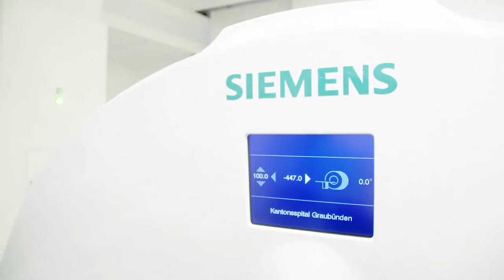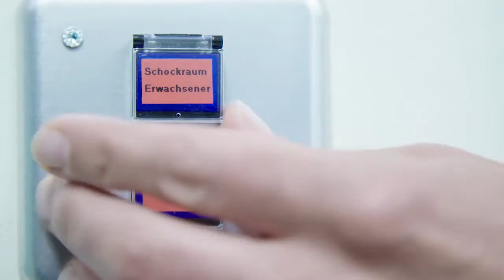Sliding Gantry - fahrbarer CT für die zentrale Notfallstation des Kantonsspitals Graubünden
Die Zentrale Notfallstation des Kantonsspitals Graubünden wurde um- und ausgebaut, so dass rechtzeitig auf die Wintersaison 2015/2016 die Behandlungsprozesse für Patienten und Mitarbeitende optimiert werden konnten. Kernstück der neuen zentralen Notfallstation bildet die integrierte Notfall-Radiologie mit einem fahrbaren Computertomographen (CT). Mit dem CT „Somatom Definition Edge Sliding Gantry“ verfügt das Kantonsspital Graubünden neu über die modernste Schnittbilddiagnostik, die gleichzeitig in zwei Räumen eingesetzt werden kann. Neben dem Einsatz in der diagnostischen Notfall-Radiologie steht das Gerät jederzeit für die Behandlung von Schwerverletzten im Schockraum zur Verfügung.